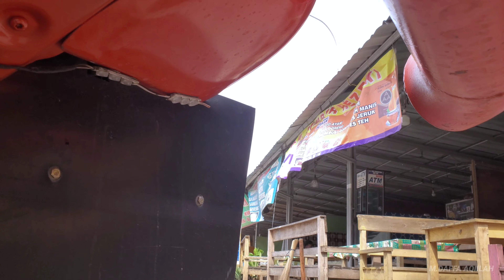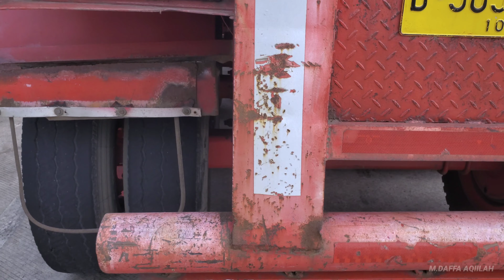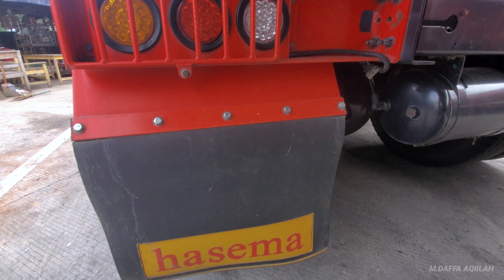Bertemu dengan UD Quester GWE 350 E5 6x4 TH GMK yang Mbois.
Batangan kang Atep Kansas yang sedang menuju Pelabuhan Boombaru, Palembang.